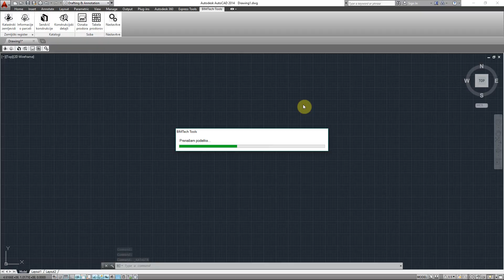BIMTech Tools | Zemljiški kataster v AutoCADu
Uvoz katastrskega načrta s parcelami in parcelnimi številkami s pomočjo dodatka BIMTech Tool v Autocad.